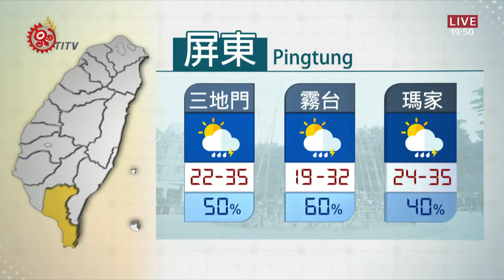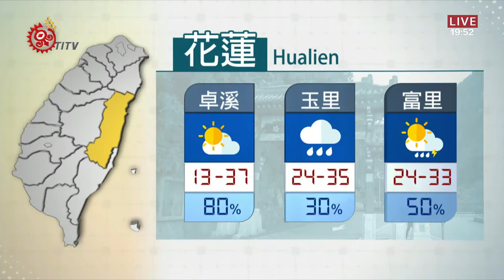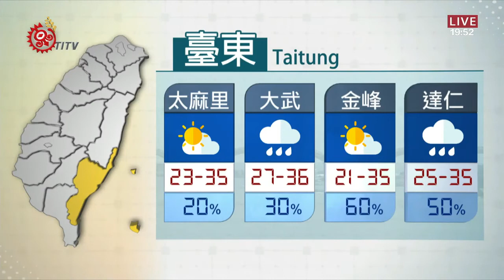山海氣象 2020-07-23 IPCF-TITV 原文會 原視新聞